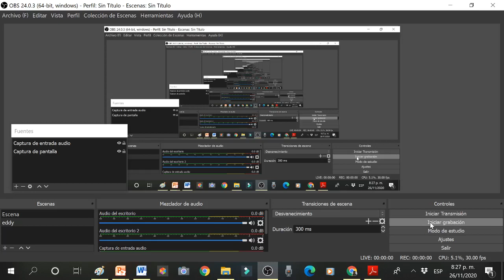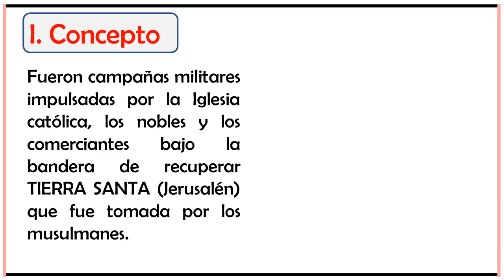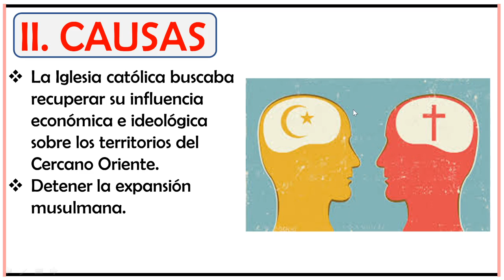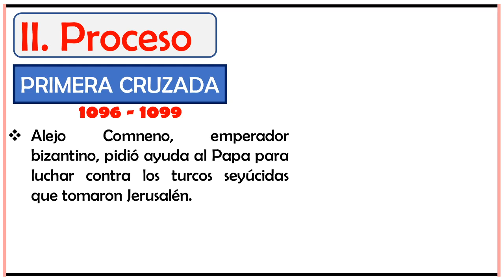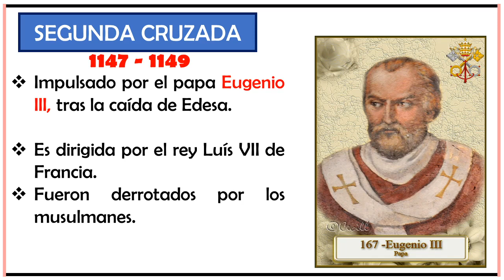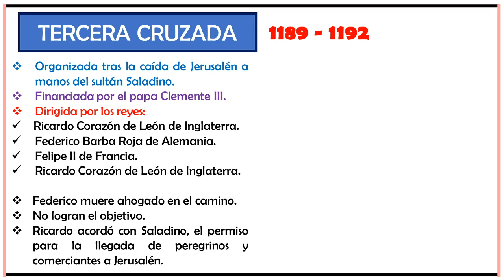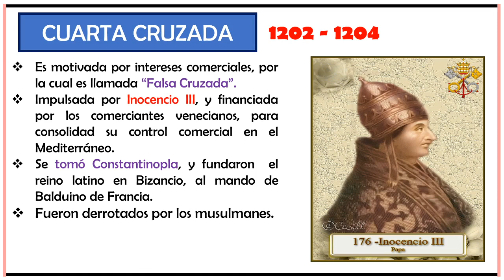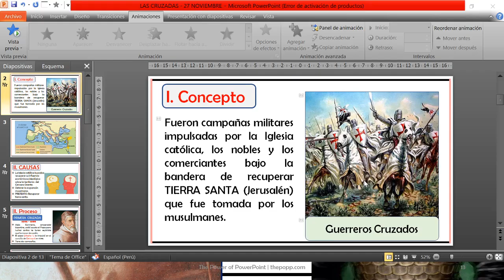Las Cruzadas | Concepto | Proceso Histórica | Consecuencia | Edad Media | Historia